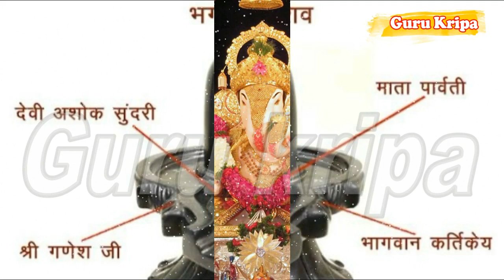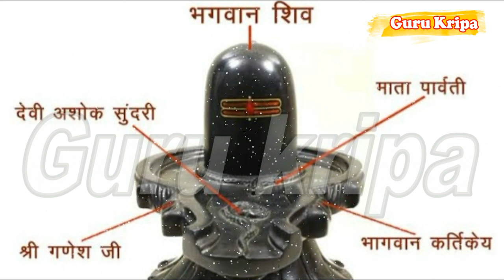संकष्टी चतुर्थी व्रत कथा - Sankashti Chaturthi Katha - संकष्टी चतुर्थी की कहानी - Chaturthi ki Katha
संकष्टी चतुर्थी व्रत कथा Sankashti Chaturthi Vrat Katha संकष्टी चतुर्थी की कहानी Chaturthi ki Katha

संकष्टी चतुर्थी व्रत कथा - संकष्टी चतुर्थी की कहानी | Sankashti Chaturthi Vrat Katha
30 नवम्बर 2023 अगहन मास की चतुर्थी की कथा | aghan mas ki Chauth ki Katha | Sanakshti Chaturthi Vrat Katha